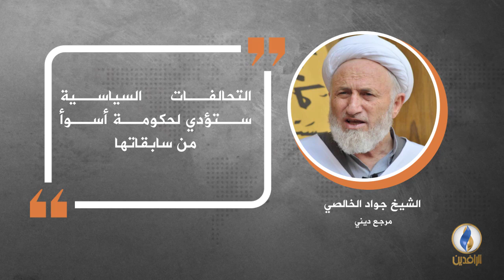في دقيقة .. أبرز التصريحات الصحفية ليوم الجمعة.